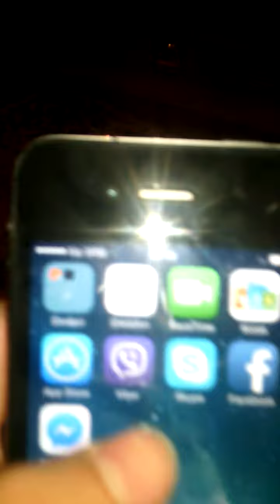Moj novi AJFON 4